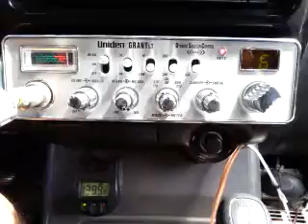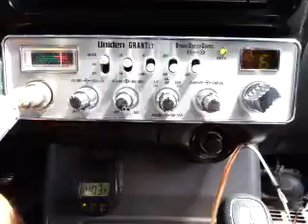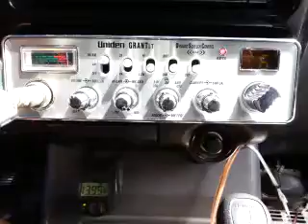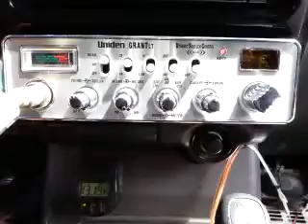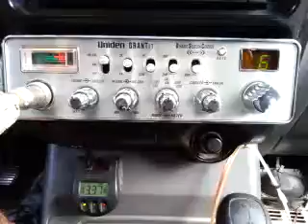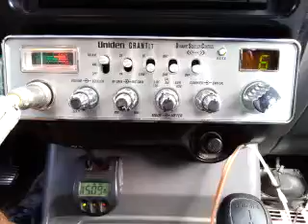10-04-2016 ModSqd ChuckyFL FrtTrainLA Shotgun45AL